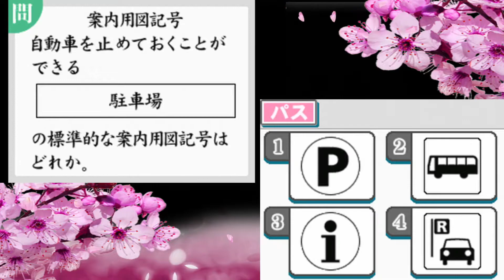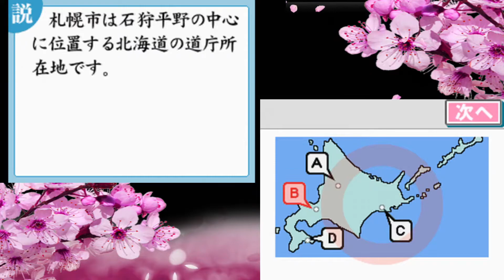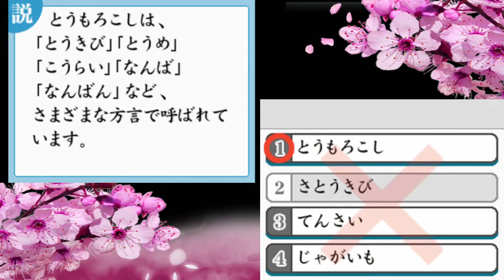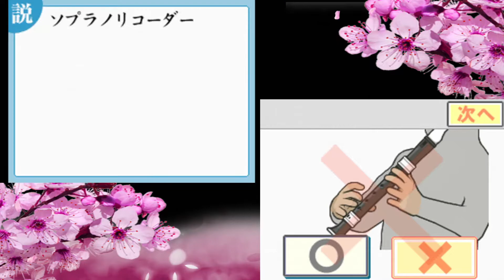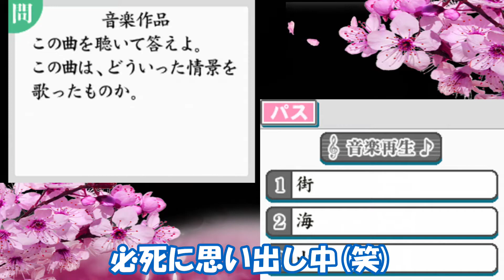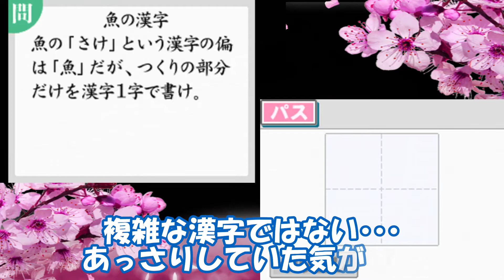いまさら人には聞けない 大人の常識力トレーニングDS 02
DSのソフト「大人の常識力トレーニングDS」をプレイ！

・錆びた脳に染みる！